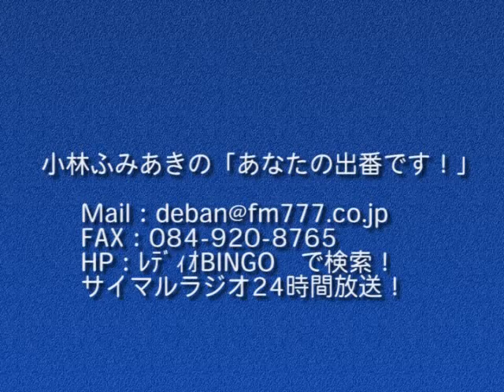小林ふみあきの「あなたの出番です！」2015年12月7日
ゲスト：沖電機株式会社 専務取締役　沖　和真さん
内容：遠くの親戚より、町の電気屋さん！沖電機！！